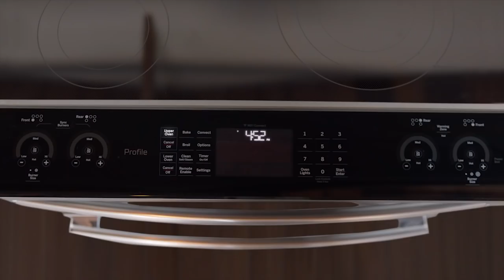Martin Appliance GE Black Friday Event 2018